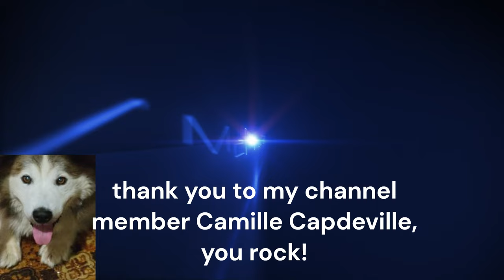Ultimate Stun Deck For The Yugioh Master Duel Limit 1 Festival!